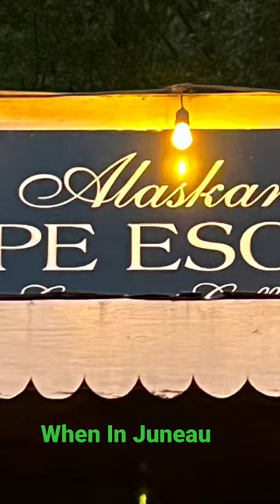“Alaskan Crepe Escape.”Charming area, sweet treat in Juneau, Alaska.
There is more than Crab-legs and Salmon in Alaska!